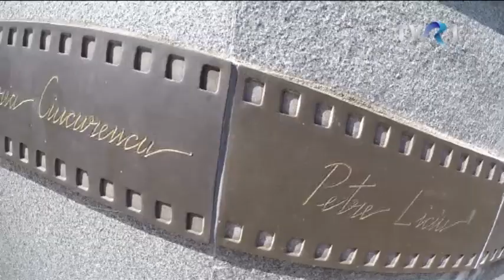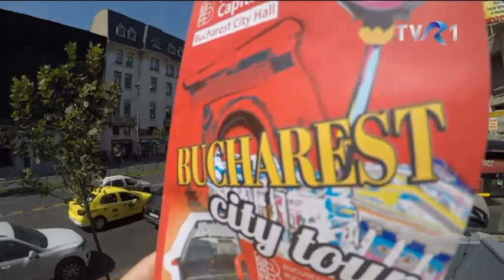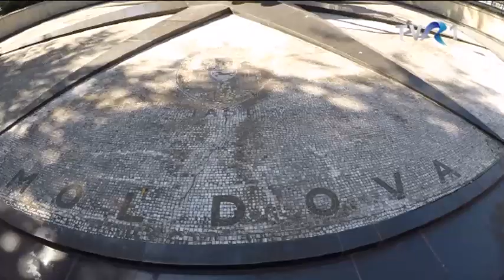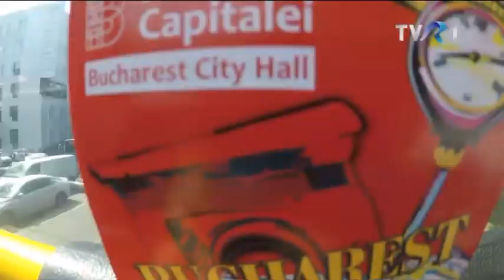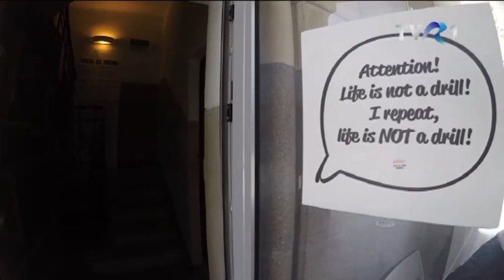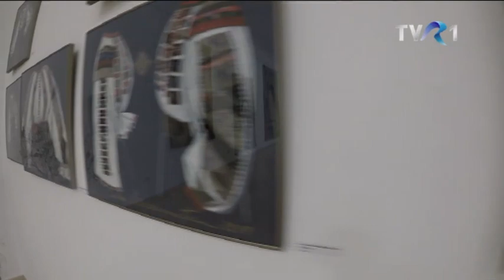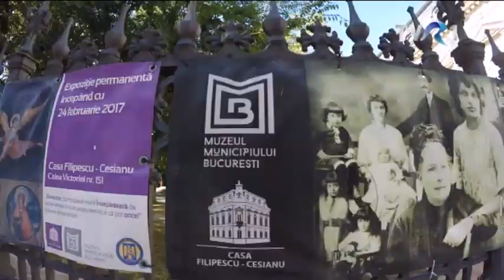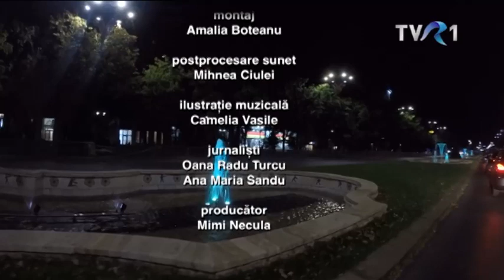FAN / FUN URBAN, 28 sept. 2019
Bucurestiul turistic si cultural.
Ceea ce merita vazut si stiut din viata culturala a capitalei.